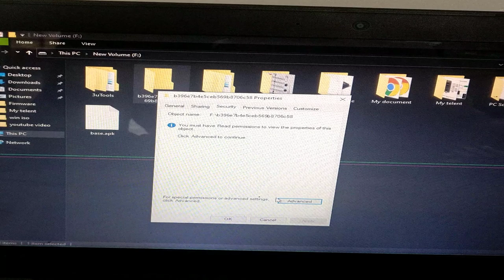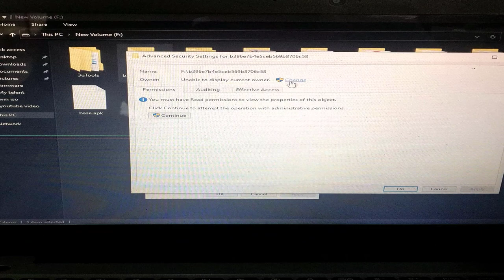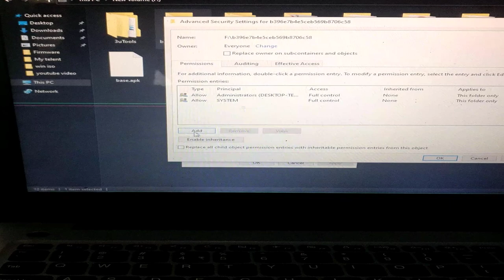You need permission to perform this action;;;! How to Fix it😊😍👌😘🤷‍♂️😜👍✔✔😃